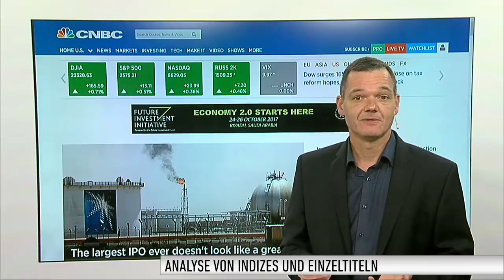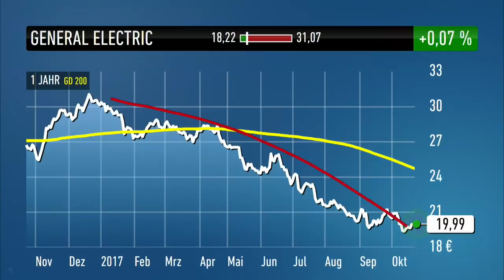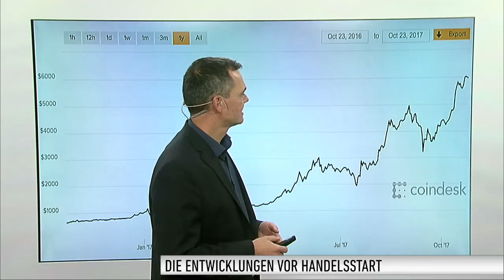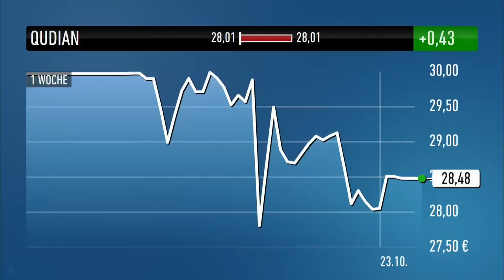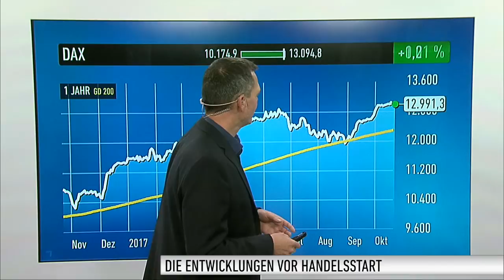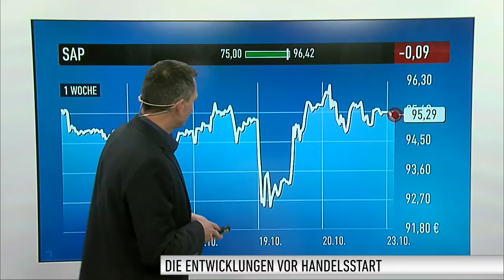Marktüberblick: Dow Jones, General Electric, Bitcoin, Qudian, DAX, Evotec, SAP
Während der DAX aktuell nicht von der Stelle zu Kommen scheint, hat der Dow Jones auch am vergangenen Freitag wieder Zugewinne eingefahren. Er legte rund 0,7 Prozent zu. Auf Wochensicht summiert sich das Plus auf rund zwei Prozent. Martin Weiß, stellvertretender Chefredakteur von DER AKTIONÄR wirft einen Blick auf den Dow Jones sowie auf ausgewählte Einzelwerte.

Live aus Frankfurt gibt Korrespondentin Johanna Claar außerdem einen Ausblick, wie der DAX zum Handelsstart erwartet wird.